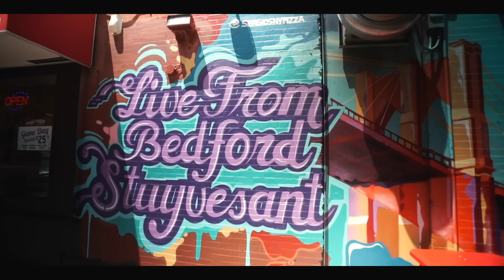Tek of Smif N Wessun "The Illest" (Official Music Video)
New music from Tek of Smif N Wessun. Directed by @shotbycisco